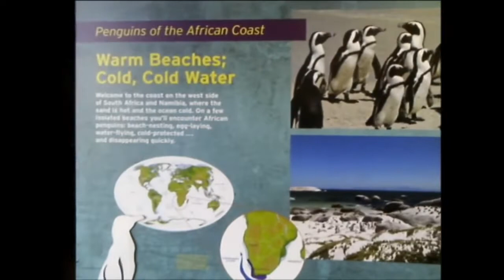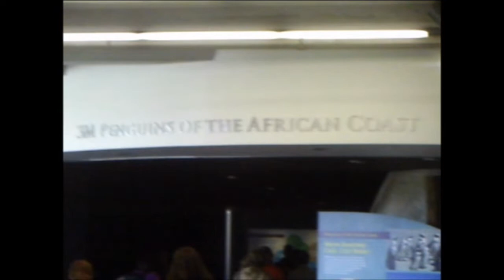The Minnesota Zoo: 3M Penguins of the African Coast 🐧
Back in 2012, I made my first attempt at filmmaking. I ended up making a series of videos about the Minnesota Zoo. I apologize for the shoddy camerawork; I was using a cheap digital camera while walking around. This is the 7th of the videos, featuring the 3M penguins of the African Coast. No profit was made in the making of this video and it is for non-profit entertainment only. Enjoy!
Main Music: “Whacked Out Conspiracy” from Dreamworks Madagascar
Ending Music: “Drums & Bass” by Andrew Huang